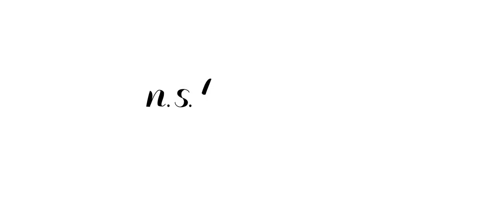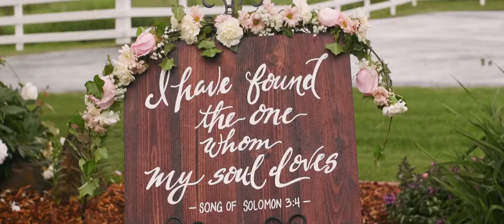Barsten Llama Farm Wedding Video :: Greenacres WA Wedding Videographer :: NST Pictures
Anne & Bryce
NST Pictures Wedding Cinematography
Trailer Film
Basic Collection

Reception Venue: Barsten Llama Farm
Greenacres, WA